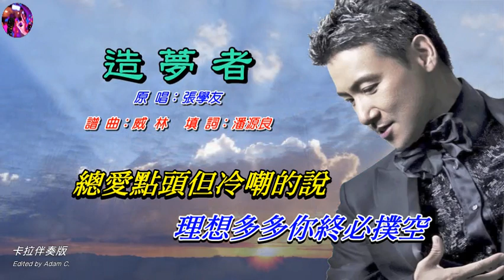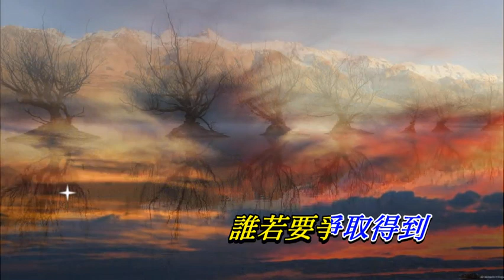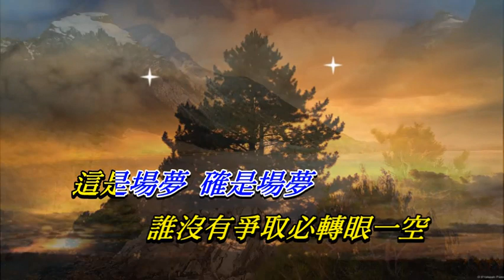造夢者 張學友〈卡拉伴奏版〉